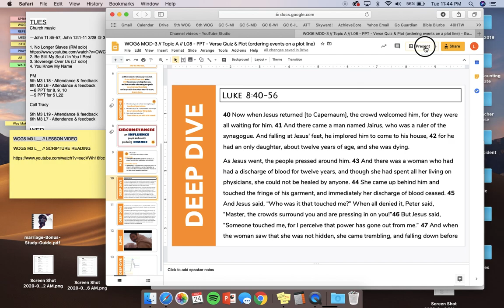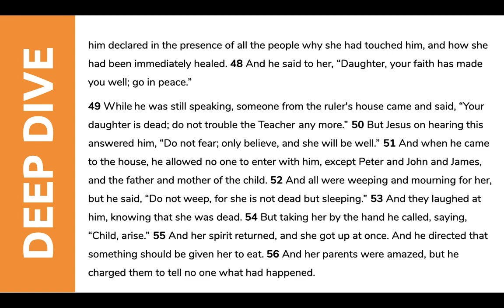WOG6 M3 L8 // SCRIPTURE READING